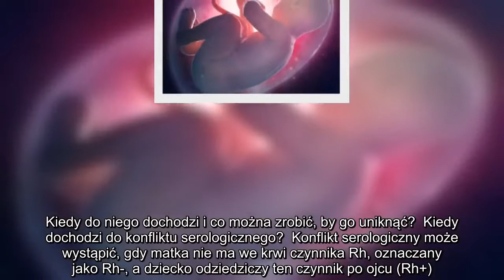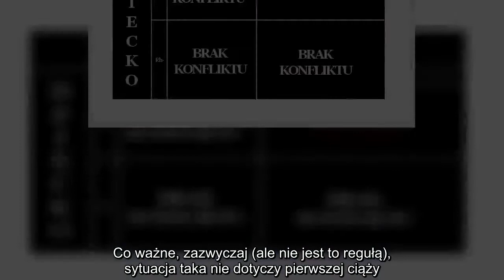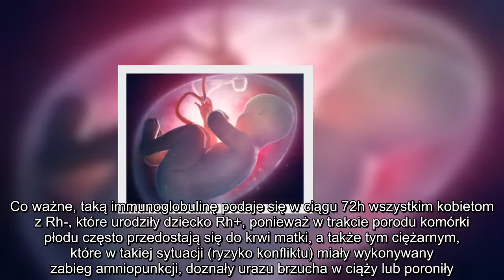✅ Zanim zajdziesz w ciążę, sprawdź, czy nie grozi ci konflikt serologiczny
✍ Podłożem konfliktu serologicznego jest reakcja immunologiczna pomiędzy przeciwciałami matki i antygenami krwinek płodu, który w sobie nosi. W efekcie dochodzi do rozkładu krwinek czerwonych płodu (hemolizy), a sam konflikt nazywany jest też chorobą hemolityczną noworodka. Choroba nie powoduje żadnych objawów u matki, dotyka tylko płodu, prowadząc min. do ogólnego obrzęku, ciężkiej żółtaczki hemolitycznej czy anemii.  Kiedy do niego dochodzi i co można zrobić, by go uniknąć?  Kiedy dochodzi do konfliktu serologicznego?  Konflikt serologiczny może wystąpić, gdy matka nie ma we krwi czynnika Rh, oznaczany jako Rh-, a dziecko odziedziczy ten czynnik po ojcu (Rh+). W wyniku takiej sytuacji, gdy pewna ilość krwinek czerwonych płodu przedostanie się do krwi matki, może zostać odczytany przez jej układ odpornościowy za wrogi. Wtedy organizm matki może zacząć wytwarzać przeciwciała, które – gdy dostaną się do krwioobiegu dziecka – powodują u niego rozpad czerwonych krwinek i poważne komplikacje ...